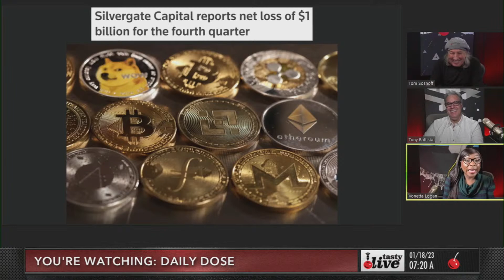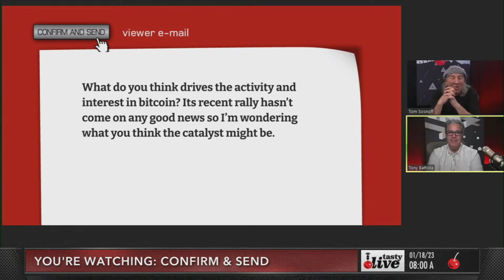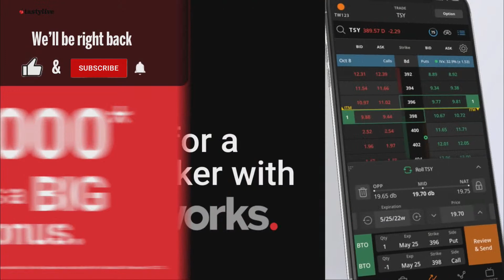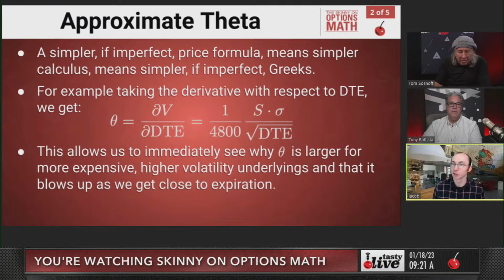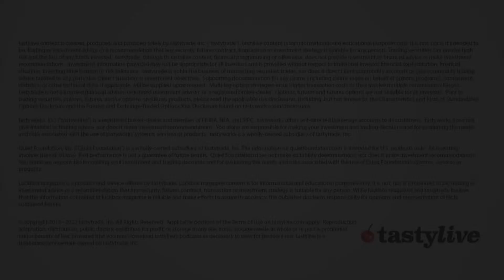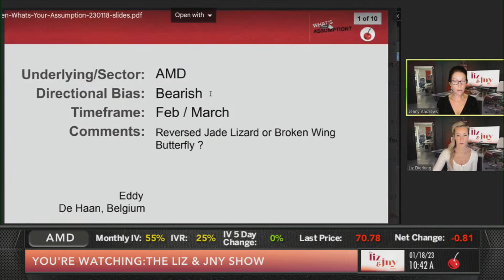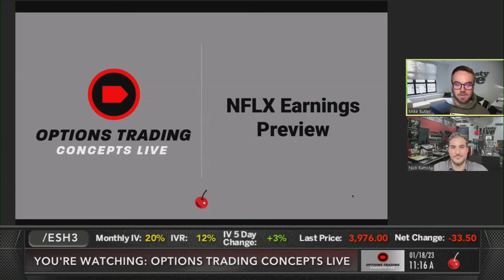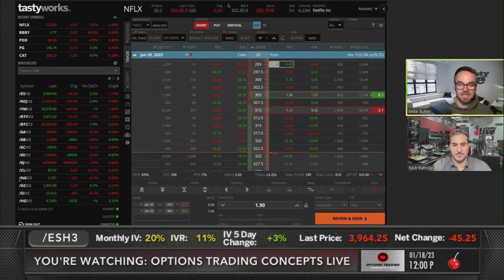Stock Market today with tastylive | January 18th, 2023